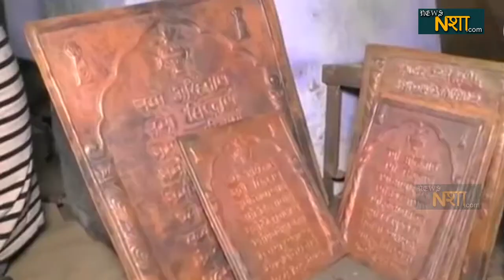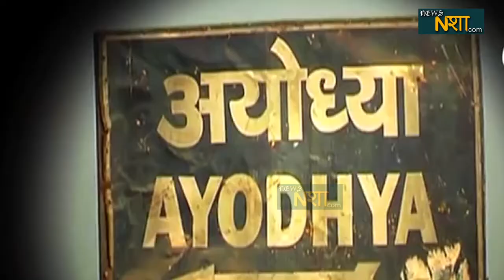सुप्रीम फैसले से पहले वाराणसी में राम मंदिर निर्माण की तैयारी शुरु| news nasha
अयोध्या में राम जन्मभूमि को लेकर अभी सुप्रीम कोर्ट का फैसला आना बाकी है लेकिन उससे पहले ही पीएम मोदी के संसदीय क्षेत्र वाराणसी में राम मंदिर निर्माण की तैयारियां शुरु हो गई है